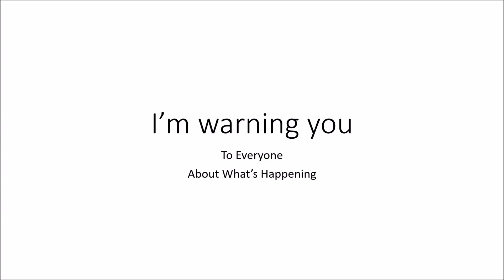I'm warning you (Read Desc.)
Yep! I bellowed! Today I see snow when I wake Up! If stay snow situation like 1 year ago, I might be happy! If not, oh well!